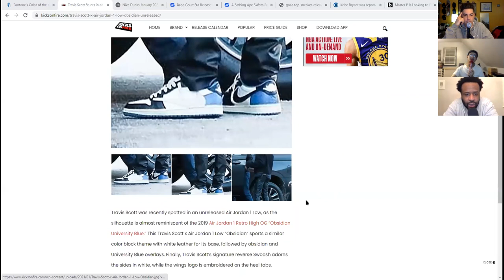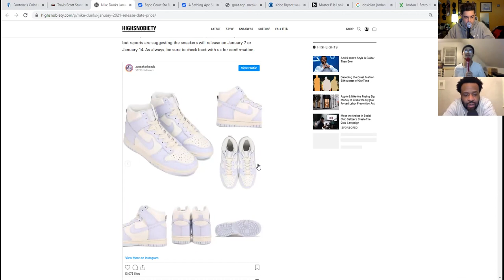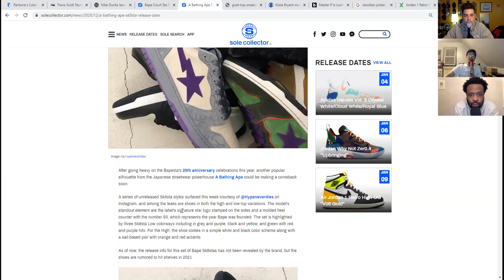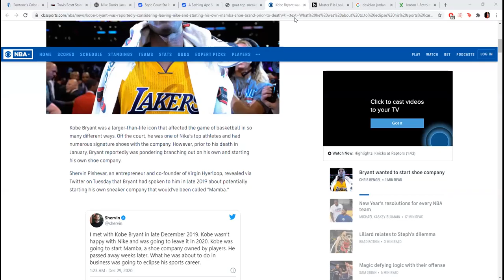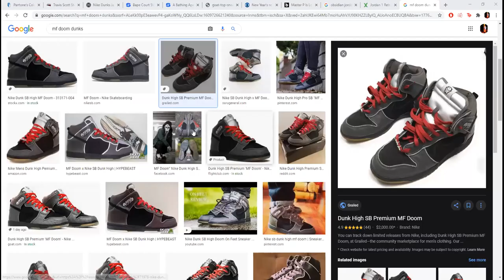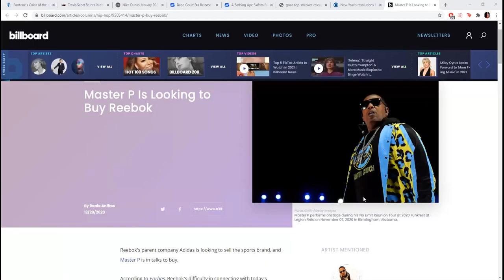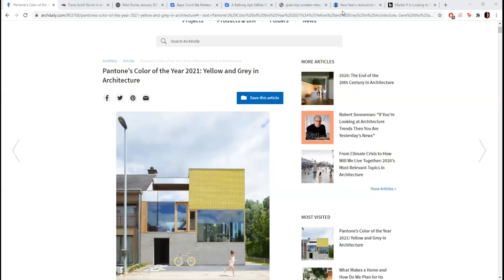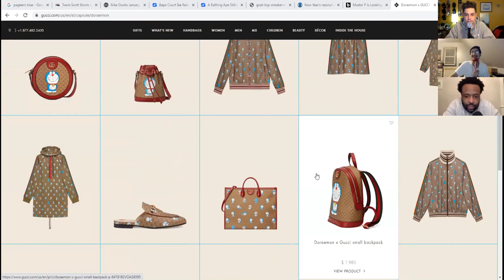Sup? 146 - RIP MF DOOM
@suppodcast Episode 146 - RIP MF DOOM